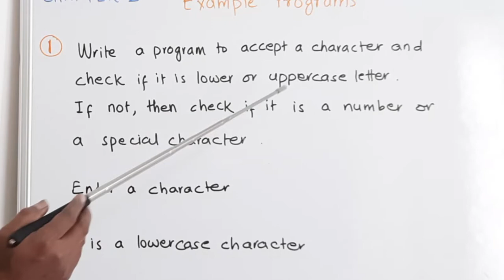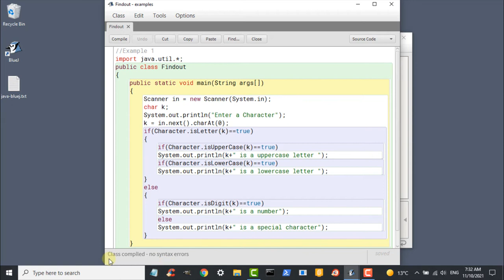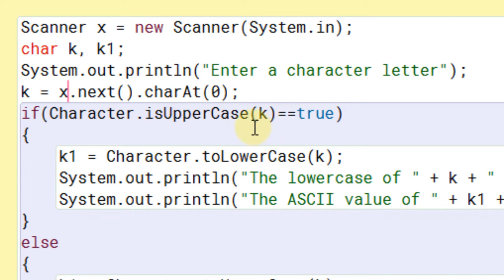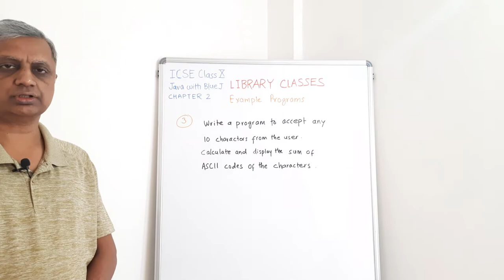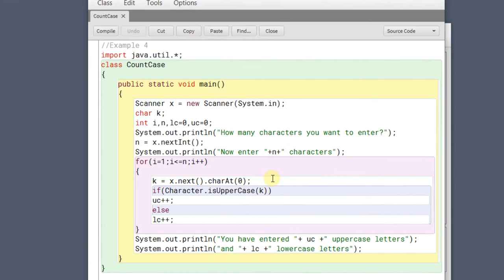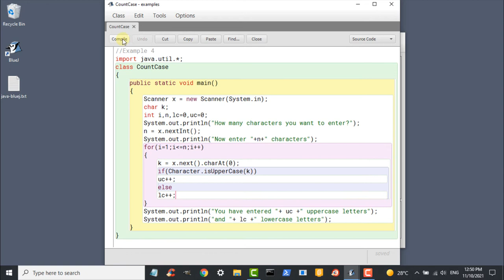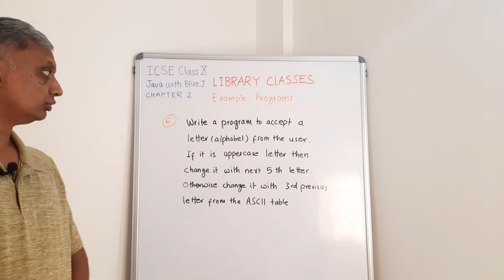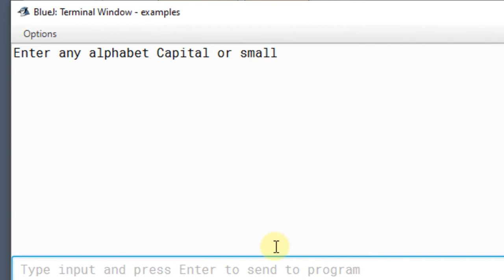Java with BlueJ in Hindi Class X Chapter 2 Example programs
Learn Java with BlueJ IDE for Class 10th - Chapter 2
Syllabus according to Class X of ICSE
Library classes in Java. Example programs 1 to 6